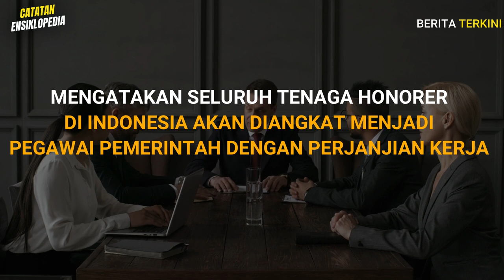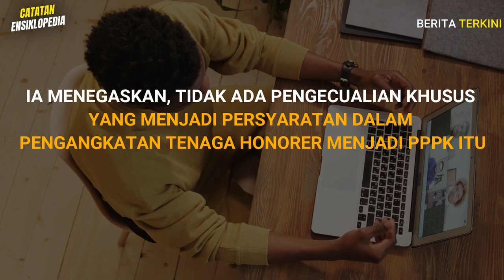RESMI TENAGA HONORER DIHAPUS 28 NOVEMBER 2023, KEMENTERIAN PANRB MENYEMBUTKAN TIDAK ADA PHK MASSAL